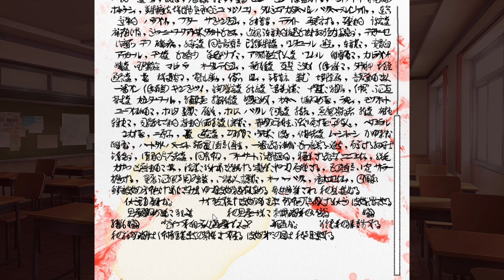ズム栗初のギャルゲー実況！視聴注意なドキドキ文芸部#16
ディズム＆ショーンが『Doki Doki Literature Club!』をプレイします。刺激の強い描写が含まれますので、承知の上でご視聴ください。

こちらのリンクから、ディズムチャンネルのメンバーになることができます。特典については、リンク先をご覧ください。